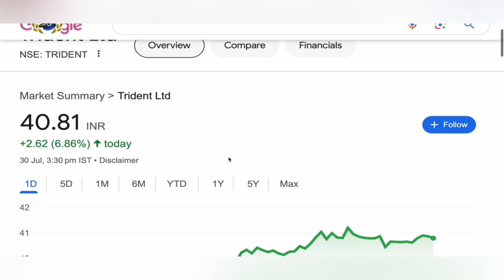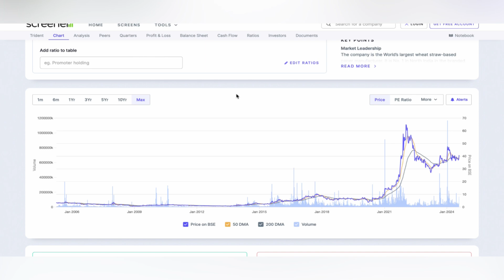TRIDENT LTD SHARE | TRIDENT SHARE NEWS | TRIDENT SHARE TARGET 🎾 TRIDENT UPPER CIRCUIT TODAY 30-07-24